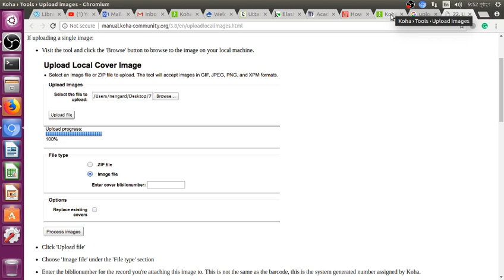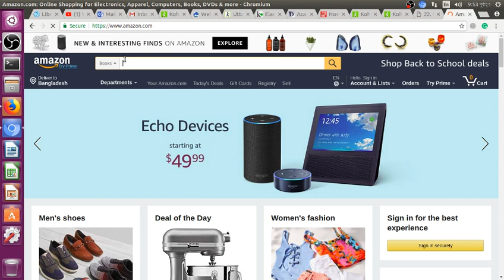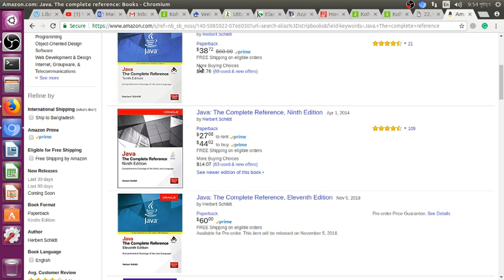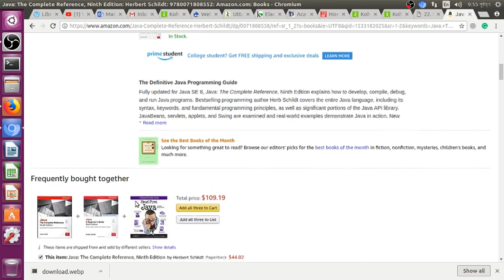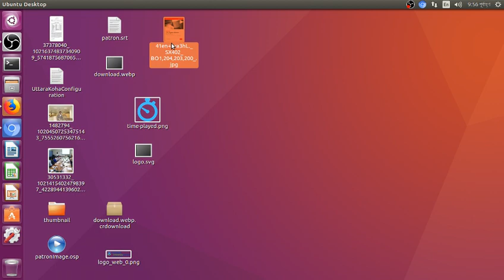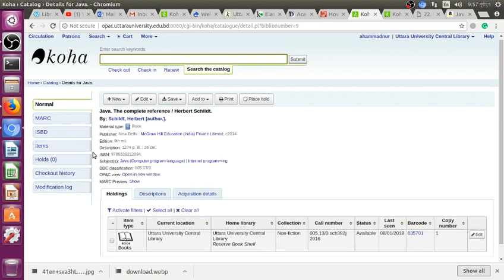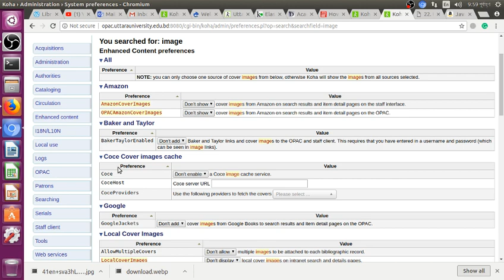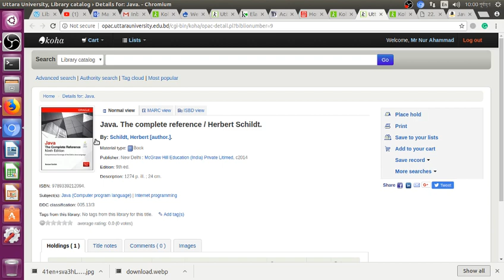Koha: How to Add Local Book Cover Images In Koha